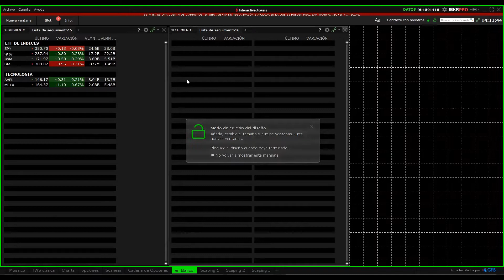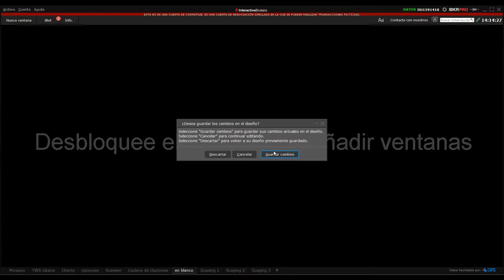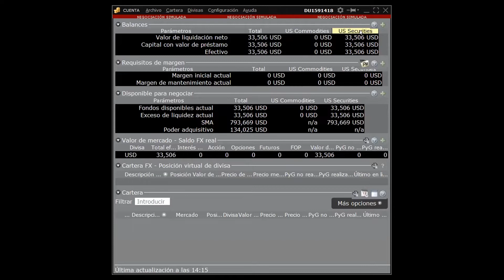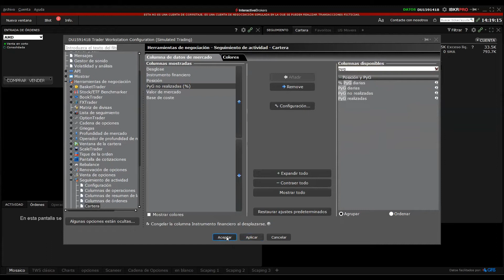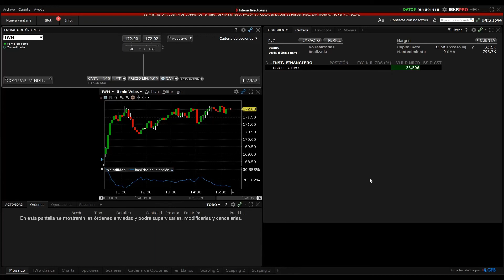Configuración y set-up operativo en la TWS de IB desde cero